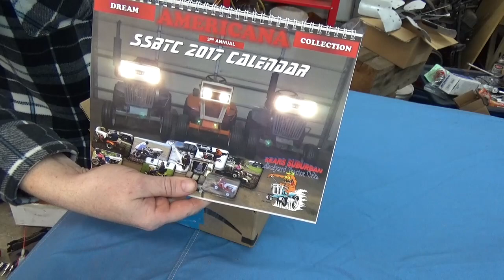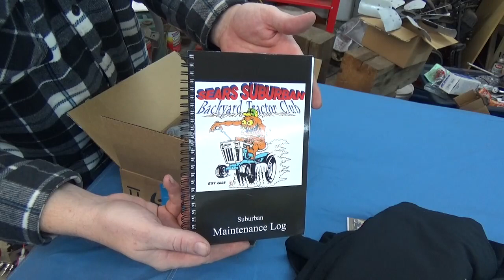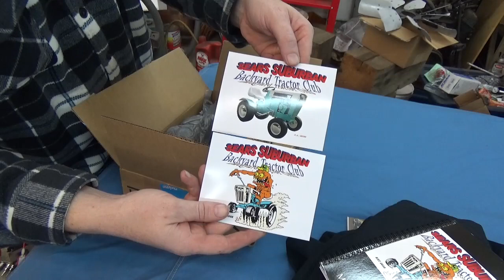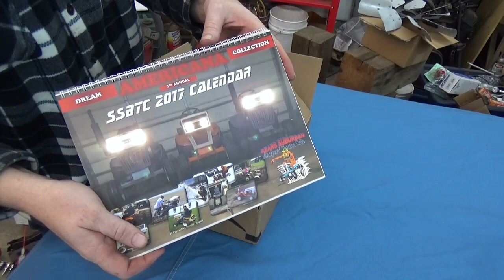SSBTC Mail Call 12 4 2016